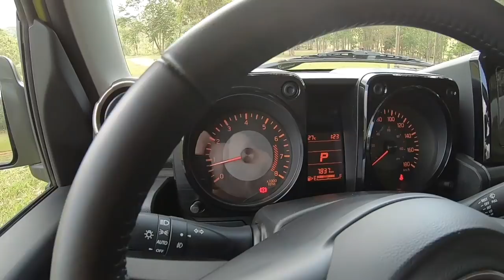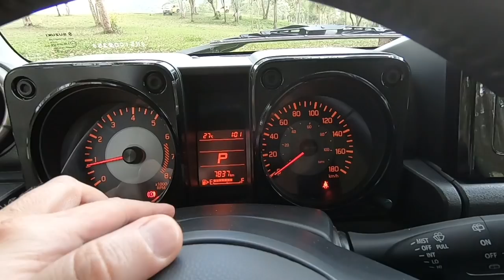Tudo sobre o Suzuki Jimny Sierra de 4º geração | Collab com Liam Mattera do Autovídeos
Fomos até o interior de São Paulo para conhecer a 4º geração do Suzuki Jimny, agora chamado de Sierra para diferenciá-lo da 3ª geração fabricada em Catalão. A maior novidade foi a adoção do câmbio automático de 4 velocidades e o motor de 1,5 litro e 108 cv.

Versões e preços (2020):
Suzuki Jimny Sierra 1.5 4You: R$ 103.990
Suzuki Jimny Sierra 4You 1.5  AT: R$ 111.990
Suzuki Jimny Sierra 4Style 1.5 AT: R$ 122.990

Consumo (dados de fábrica):
Urbano: 10,3 km/l
Estrada: 10,2 km/l
Ficha técnica Suzuki Jimny Sierra 4Style 1.5 AT:

Motor: 1.5, gasolina, aspirado, injeção multiponto
Potência: 108cv a 6000 rpm
Torque: 14,1 kgfm a 4000 rpm
Aceleração 0 a 100 km/h: 14 segundos
Velocidade máxima: 150 km/h
Câmbio: automático de 4 marchas
Direção: elétrica
Suspensão: Eixo rígido (diant.) e eixo rígido (tras.)
Freios: Disco sólido (diant.) tambor (tras.)
Pneus: dianteiro e traseiro – 215/75 R15
Tamanho: 3,645m de comprimento / 1,645 m de largura / 1725 m de altura
Entre-eixos: 2,250 m
Tanque: 40 litros
Porta-malas: 85 litros
Peso: 1095 kg